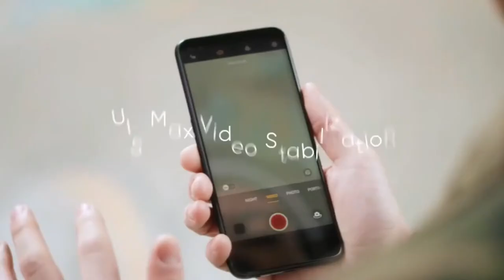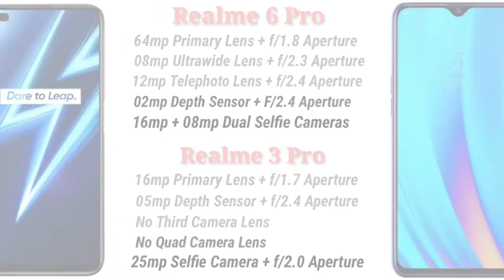Realme 6 Pro vs Realme 3 Pro - Camera, Battery, Performance, Pubg, Charging Comparison